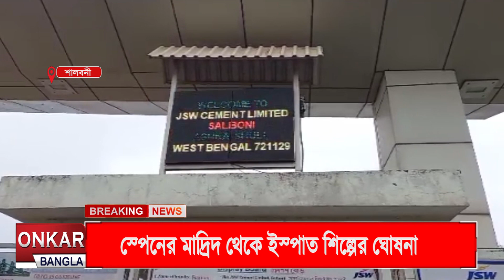শালবনিতে ইস্পাত কারখানা তৈরি করবেন সৌরভ গাঙ্গুলি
শালবনিতে ইস্পাত কারখানা তৈরি করবেন সৌরভ গাঙ্গুলি। শুক্রবার  স্পেনের মাদ্রিদ শহর থেকে একথা ঘোষনা করেন মহারাজ।একথা শোনার পর থেকেই খুশির হাওয়া শালবনী এলাকায়।